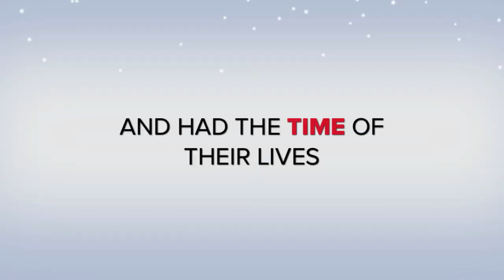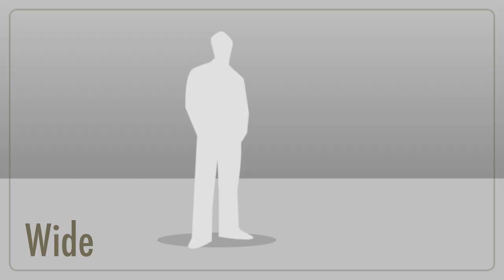The Happiest Refugee OFFICIAL TRAILER